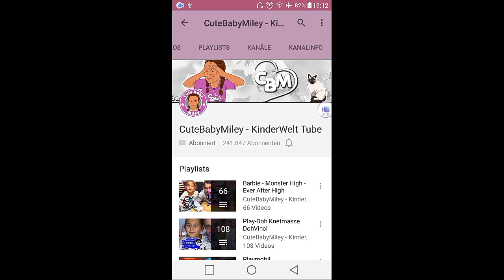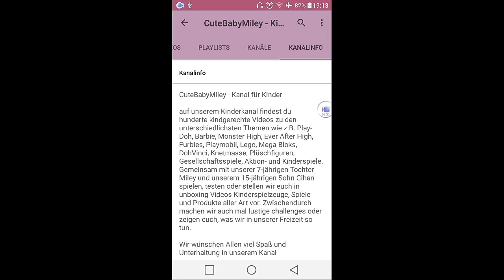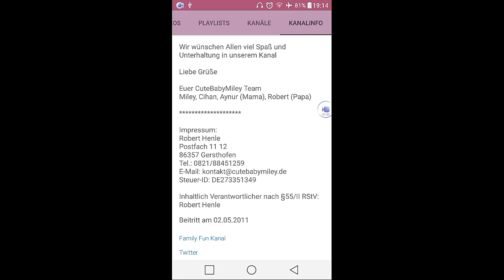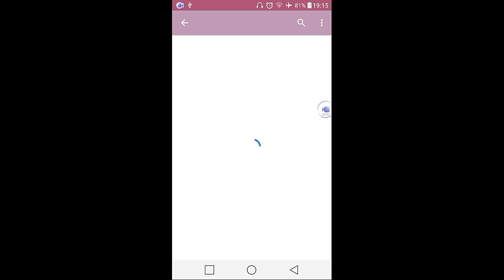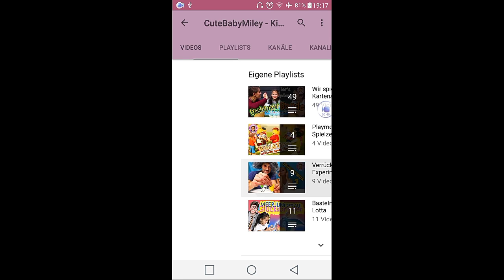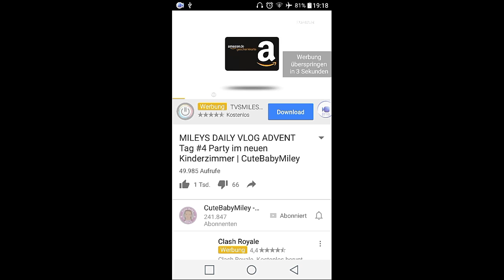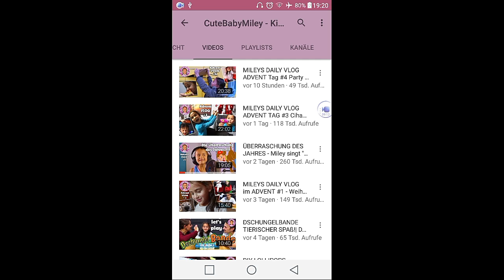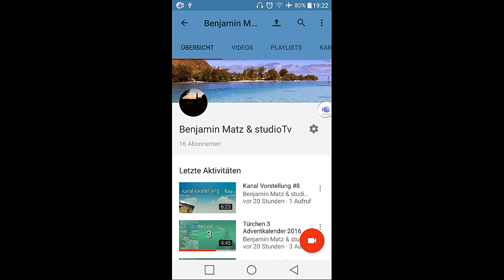Kanal vorstellung #17 in der nesze folge neues format